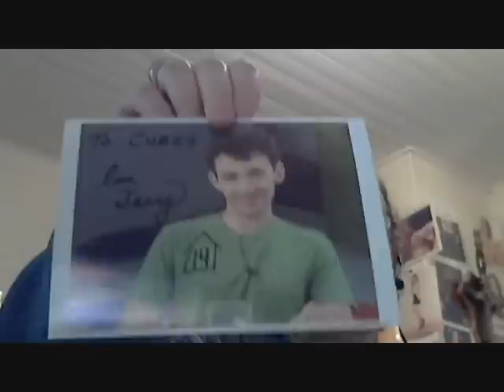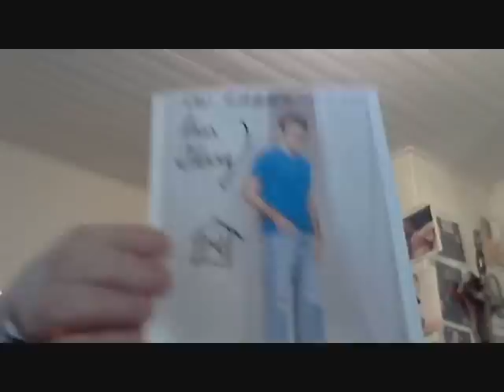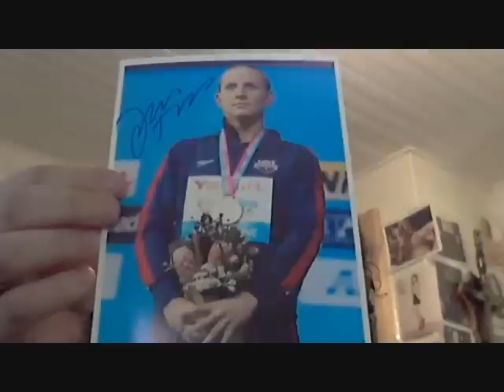A 3 TTM Mail Day...Can You Believe It!!!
Finally got some TTMs to share with everyone.

Twitter.com/G4Webbhead
Facebook.com/G4Webbhead